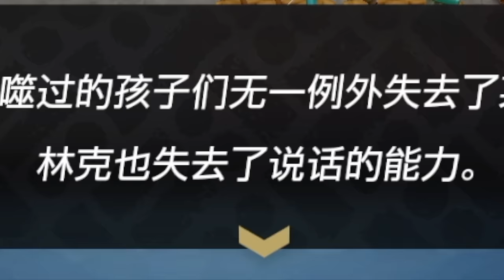不能错过！最可爱的《塞尔达传说：智慧的再现》！是真上瘾！是真好玩！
我的托利之杖真好看